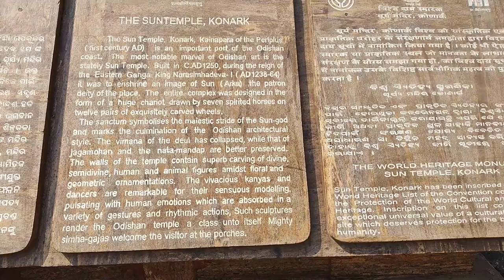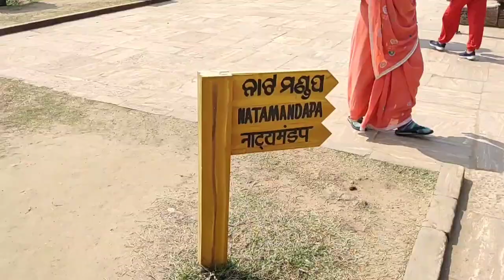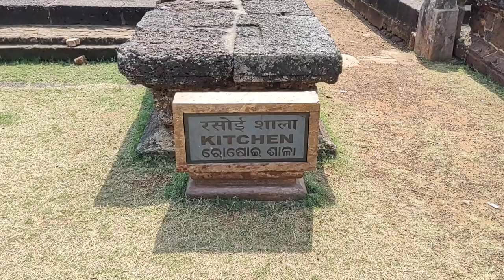Konark Sun Temple, Puri, Odisha in Details (The Black Pagoda)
1. History
The name Konark is made of two Sanskrit words: Kona, meaning corner, and arka, meaning sun.The history of Konark Sun Temple and sun worship goes as far back as the 19th century BC and was built in the 13th century AD. The historic region of Kalinga which comprises major parts of modern-day Odisha and several parts of Chhatisgarh, Andhra Pradesh, and West Bengal, was ruled by the rulers of the Eastern Ganga Dynasty from 5th Century AD to 15th Century AD. It was one of the most powerful dynasties in India which gave existence to majestic temples like Konark Sun Temple and Puri Jagannath Temple.The Konark Temple was built by King Narasimha Deva I in 1244 to worship Surya, the Sun God.
2. Significance
Samba, son of Lord Krishna, built the temple to worship the sun. It is believed that worshipping the sun was started by Samba. Samba built a sun temple in the 19th Century BC at the end of his 12-year long worship of the Sun at Maitryeavana. This worship cured him of leprosy that he was suffering from.
3. Early References
Legend states that King Anangabhima Deva worshipped Surya, the result of which was a longed-for son in the family whom he named Narasimha Deva. King Narasimha built the temple as an act of gratitude to Surya. Another legend, a copper plate inscription of Narsimha Deva II (The Konark Sun Temple was built by Narasimha Deva I)in 1295 AD says mentions Narsimha Deva I fulfilled the promise of his father to expand the Jagannath Temple in Puri, which was built by King Anantavarman Chodaganga.As a ruler, Narsimha Deva I was a powerful monarch and he defended his kingdom against the army of Tughral Tughran Khan from the Mamluk Dynasty in the 13th century. In 1244 AD, Narsimha Deva I defeated Tughan Khan’s army in the province of Varendra (which is now in Bangladesh) and Rarh (a region between Ganga Delta and the Chhota Nagpur Plateau).
4. Architecture
The inside of Konark Temple is as glorious and magnificent as it is made to be. Its architecture has all the defining elements of the Kalinga architecture - it includes Shikhara (crown), Jagmohana (audience hall), Natmandir (dance hall), and Vimana (tower). Several legends mention that the architecture of the Konark Surya Mandir is so accurate and intricate that the day’s first light fell on the image of Surya in the sanctum sanctorum of the temple, known as the Garbha Griha.
5. Depth of Information Through Design
The Konark Sun Temple is built in the form of a mammoth chariot that Surya rode. It is said that Surya rode across the sky on his chariot pulled by 7 horses. The platform of Konark is engraved with 24 wheels of the chariot. The numbers 7 and 24 hold a lot of significance.Some say that the 7 horses represent the 7 days of the week, while others say that 7 horses represent the 7 components of white light that we know as the VIBGYOR. Number 7 is said to be a magical number because it’s present all around us, spiritually, historically, and materialistically. For instance, in Hindu weddings, the bride and groom take 7 rounds of Agni, the Fire God; the periodic table has elements in the groups of 7; an octave as 7 musical notes, and so on. So, the 7 horses may just represent the magical number that surrounds us.The number 24 represents the 24 fortnights in a year and also the 24 hours of the day, something that Ashok Chakra in the centre of the Indian flag also represents.
6. Magnificence Personified
Besides the horses and wheels at Konark, you can also view the gorgeous and intricately carved reliefs of dancers, musicians, animals, and some erotic figures on the plinth of the temple. The entirety of the chariot has carved images of cult icons, and gods and goddesses. The exquisite detail of the temple can only be seen when standing right in front of it. The walls also have carvings of the daily life of the members of the Natmandir.The chariot of the Konark Sun Temple is 100-feet high. But what you see of the temple is what remains of it. Next to the chariot was once a 200-feet high Shikhara. Much of the temple’s complex has been destroyed over the years due to unknown reasons and this is what remains of it. Since the temple shows its glory even in the ruins of what it is now, it would have been a thousand times beautiful at its peak when King Narsimha Deva originally built the temple.
7. When should you visit the Konark Sun Temple?
Konark Sun Temple is a UNESCO World Heritage site. Konark is a coastal town which means that the best time to visit it during the winters; the weather is pleasant during that time i.e. between September and March. Summer, however, should be avoided because the town can get hot and humid. And if you want to spend your time noticing the intricacies of the carvings on the chariot, standing out in the sun all day long can be exhausting. Pleasant weather will ensure that you don’t exhaust yourself by simply walking.Since it’s a temple dedicated to Surya, the best time to visit is in the morning itself.